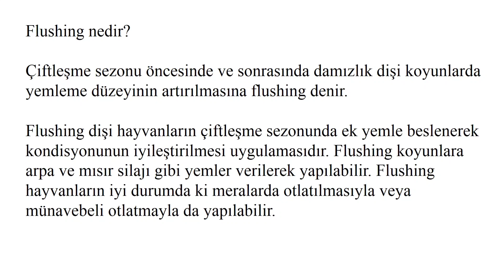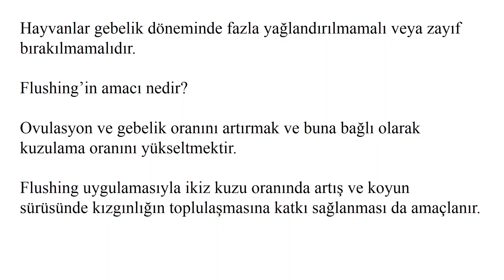İkiz kuzu - Flushing - Koyun Yetiştiriciliği (1 dakikada öğren)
Bu videoda koyun yetiştiriciliğinde çiftleşme dönemi civarında ek yemlemenin bazı faydalarını anlatıyorum.